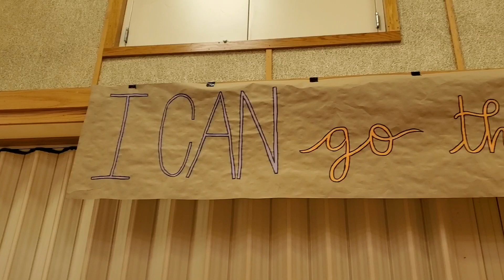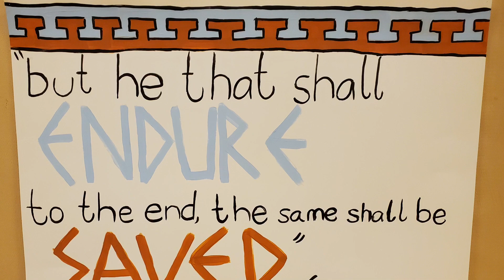Hingham Ward Youth Camp 2021